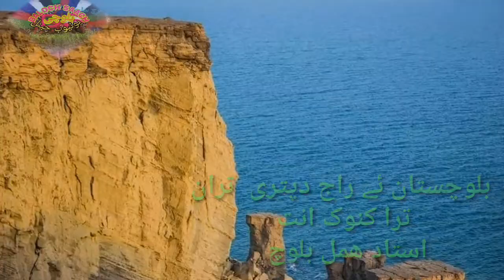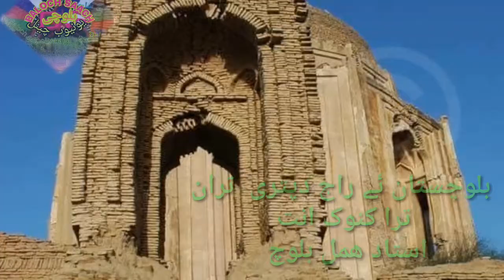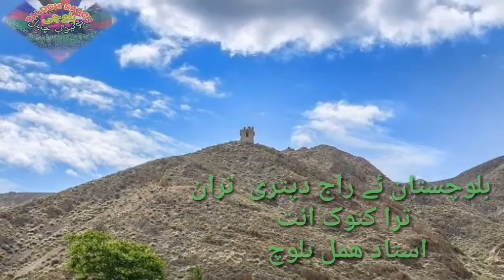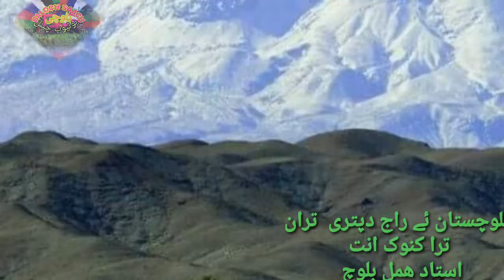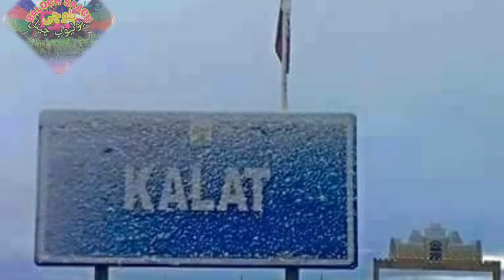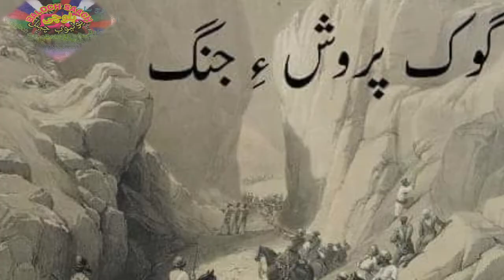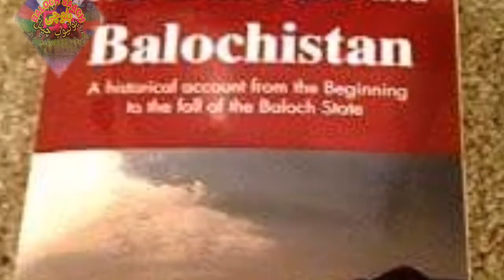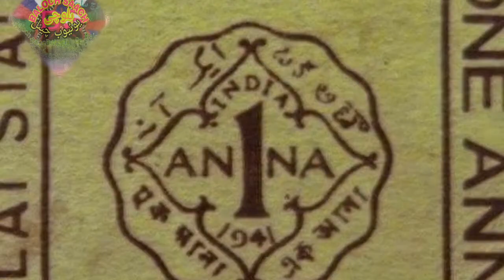Exclusive interview | Ustad Hummal Balochistan history and historical|Raj Daptar | Baloch Sach|p1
About thisvVideo:

Balochistan historical and history  talking
Hummal Baloch .

استیگرام
Our istagram ID